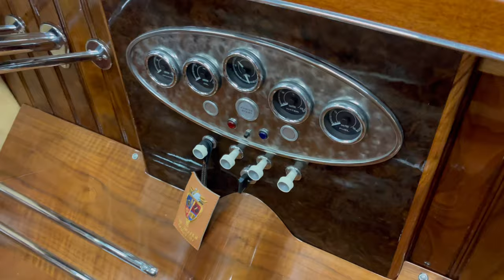Classic Wooden Boats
Fine Wooden Boats Huntingdon Cambridgeshire
Our latest range of new builds